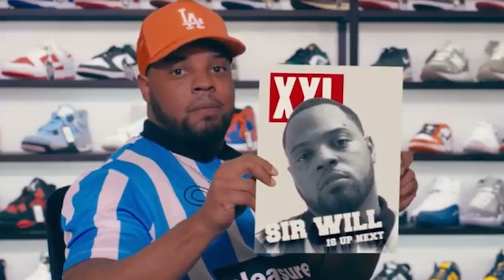REMY MAKES A POWER MOVE + IS NORBES JOINING CHROME? + BATTLER THREATENS BEASLEY/P ??? 🤦🏾‍♂️